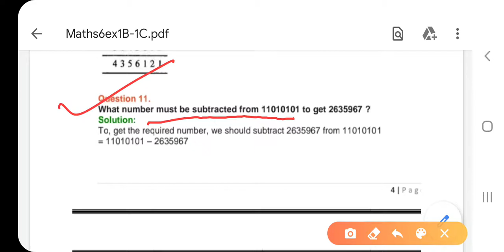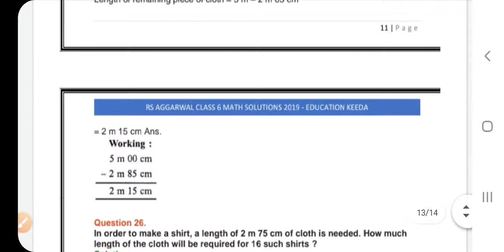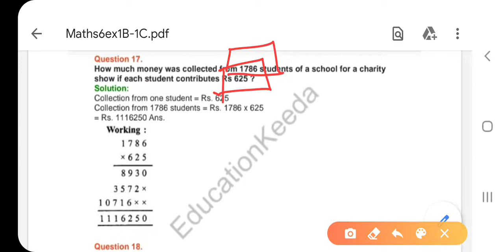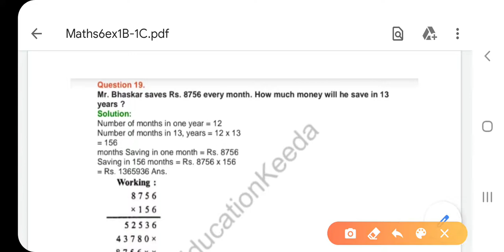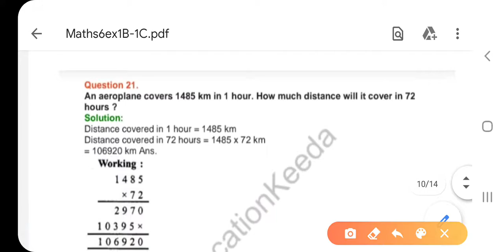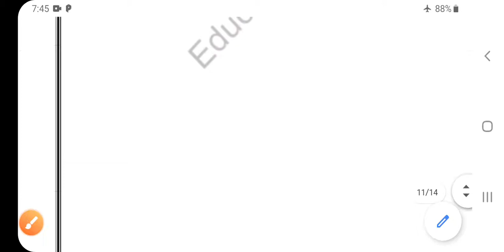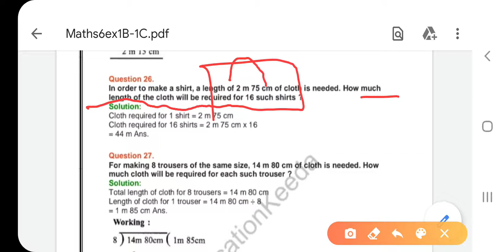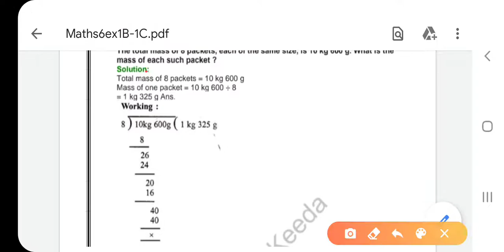Maths class 6 ex 1C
Based on rs agrwal